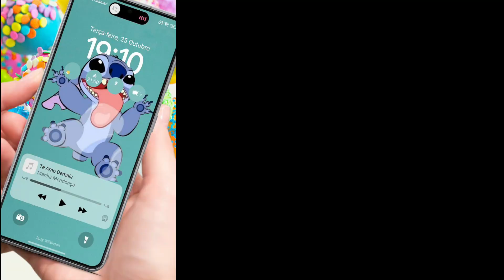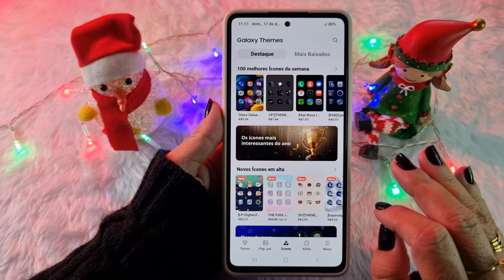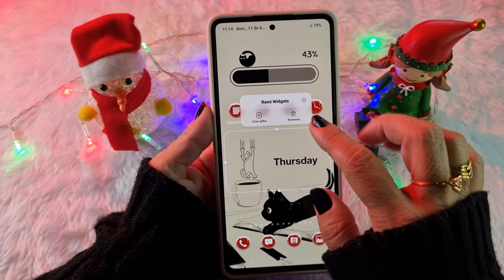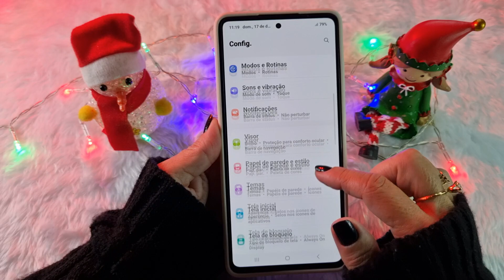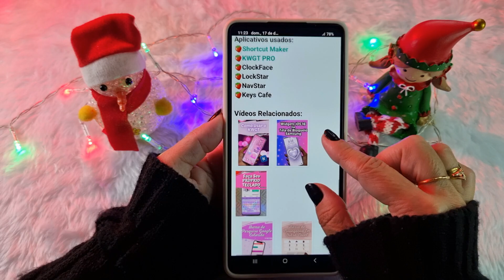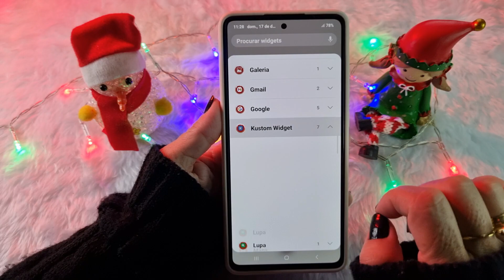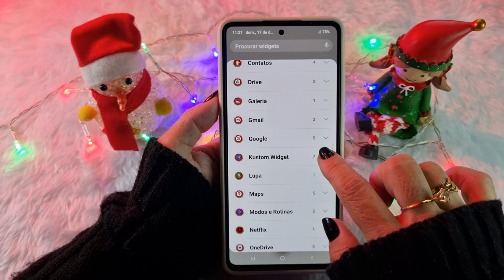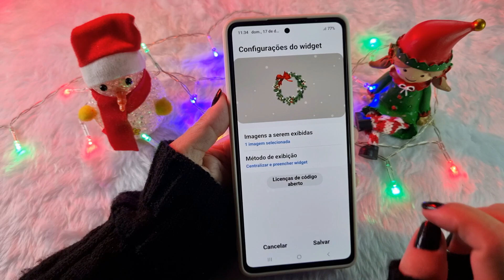PERSONALIZAÇÃO de NATAL AESTHETIC | Organizando e Personalizando Meu Celular Para As Festas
Hoje eu trouxe uma super personalização pra deixar seu celular Android muito mais bonito para o Natal!

Assista também:

👉SAIU ATUALIZAÇÃO!!! MUDE A COR E O FORMATO DA BARRA DE PESQUISA GOOGLE - SEM USAR APLICATIVOS

🎅Temas:
Magical Pearl - Rajat
WhiteChristmas - EiNS iN DREi